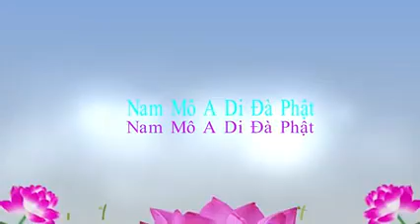Yếu tố thành bại trong tu hành, toàn do chính mình